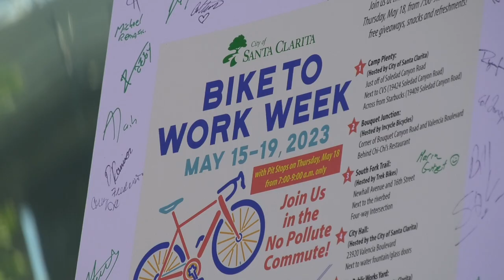Bike to Work Week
One way Santa Clarita Residents are trying to reduce both emissions and traffic is with the annual Bike to Work Week, where participants are encouraged to do their part in being green.